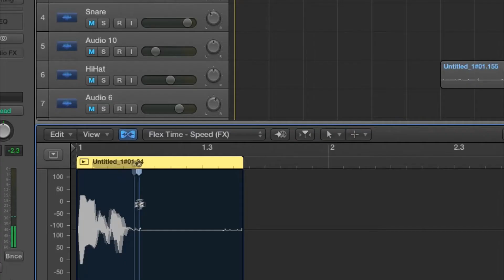I made the "Gods Plan" beat using PAPER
SUP. Hope you like this "cover" from Drake's new song, Gods Plan. I made this using Logic Pro X. Don't judge this, i'm a noob in music production ;D